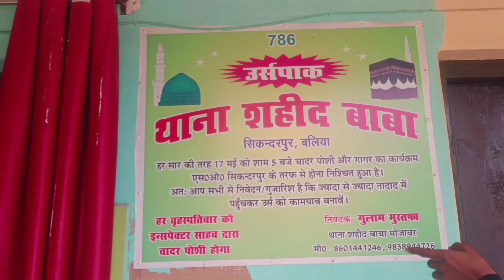यू ० पी ० के इस थाने में रहते हैं मुर्गे!Thana